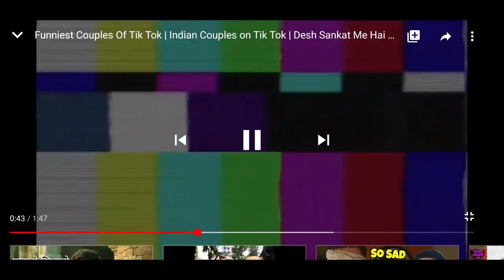WWE 2K20 GAMEPLAY : RANDY ORTON VS THE UNDERTAKER ( IRON MAN MATCH)😂😍....IN HARD SETTINGS😬😊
WWE 2K20 gameplay Randy Orton Vs Undertaker
This video is all about gaming and just meant for fun. its not meant to hurt anyone and disrespect them. !!
About the game:
WWE 2K20
WWE 2K20 is a professional wrestling video game developed by Visual Concepts and published by 2K Sports. It was released worldwide on October 22, 2019 for Microsoft Windows, PlayStation 4, and Xbox One.[1] It is the twenty-first game in the WWE game series (seventh and last under the WWE 2K banner) and the successor to WWE 2K19. WWE 2K20 is the first WWE series game to not be developed by Yuke's since the inception of the series in 2000. Instead, the game was solely developed by Visual Concepts, who had previously worked with Yuke's as co-developers.
Video Covers:
1. WWE 2K20
2. WWE 2K20 GAMEPLAY
3. RANDY ORTON
4. UNDERTAKER
5. IRON MAN MATCH
6.WWE FUNNY
7.FUNNY
8.WORLD WRESTLING ENTERTAINMENT 2K20
1.RANDY ORTON THEME SONG
2.THE UNDERTAKER THEME SONG
FOLLOW ON INSTAGRAM: @itsvenatusfactory
FOLLOW ON TWITTER: @VenatusThe
FOLLOW ON FACEBOOK: The Venatus factory vf